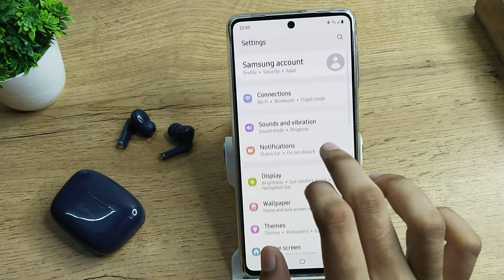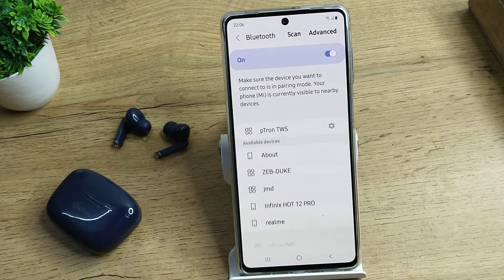How to unpair bluetooth earbuds in Samsung M53